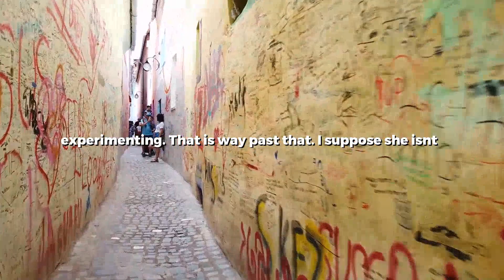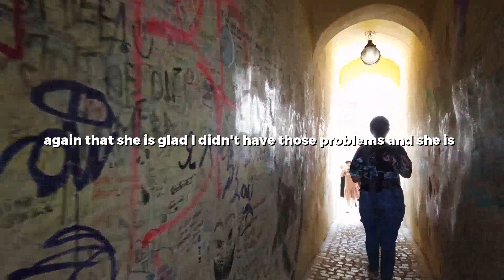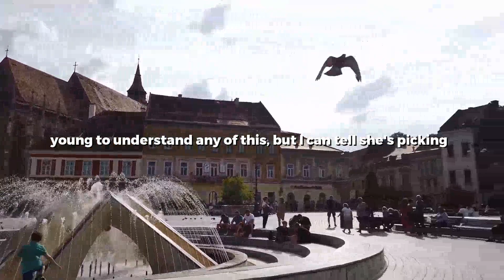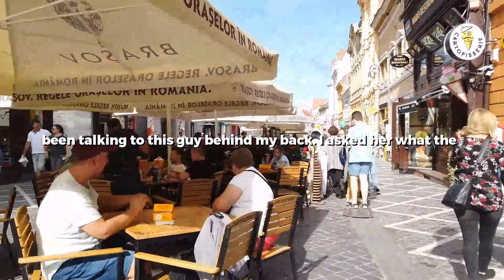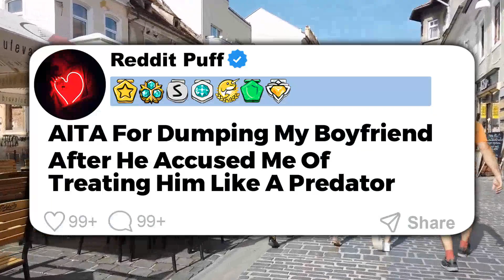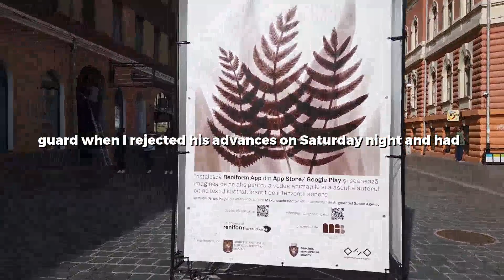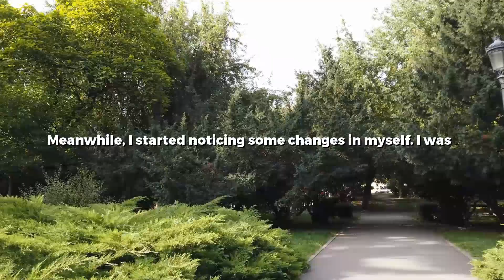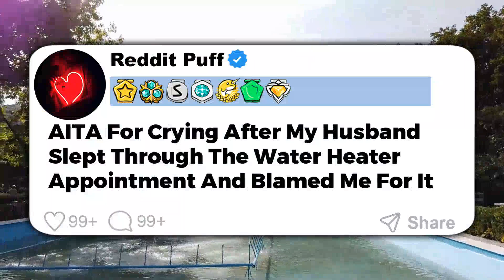UPDATED: Wife Started Prying About My Past Then Confessed She Had Feelings For Her Ex